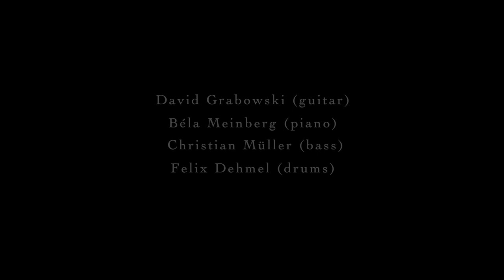David Grabowski Quartett - Zweiter Blick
Viel Spaß mit meinem neuen Song, den wir in der St. Pauli Kirche aufgenommen haben. Besonderer Dank geht an Amelie Siegmund (Video) und Alexander Beer (Recording & Mastering)

Here`s my new video for the Song "Zweiter Blick". Recorded at St. Pauli Church by Alexander Beer and filmed by Amelie Siegmund.

David Grabowski Quartett:

David Grabowski - Gitarre & Komposition
Béla Meinberg - Klavier
Christian Müller - Bass
Felix Dehmel - Drums